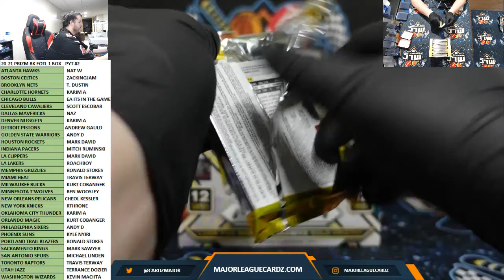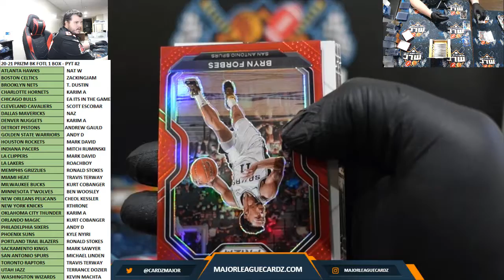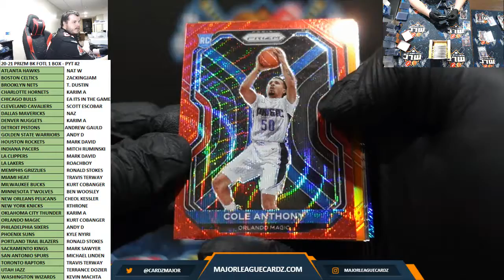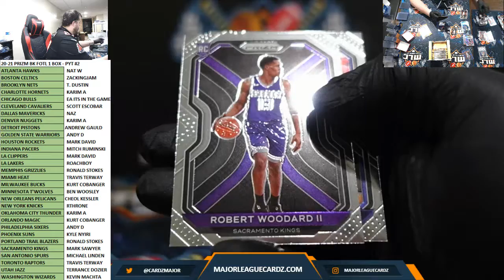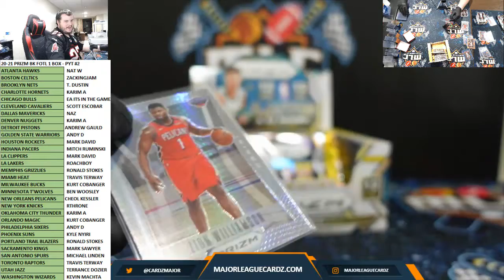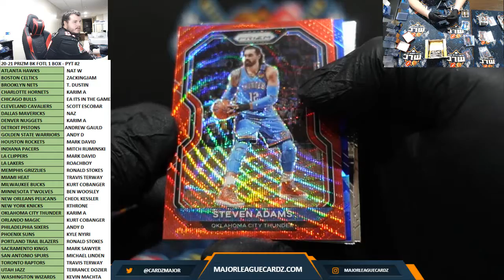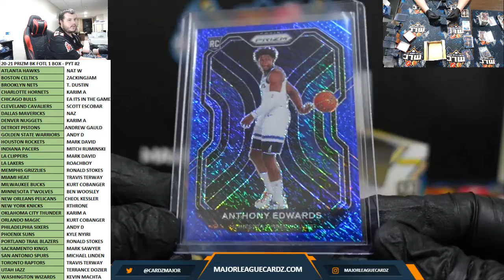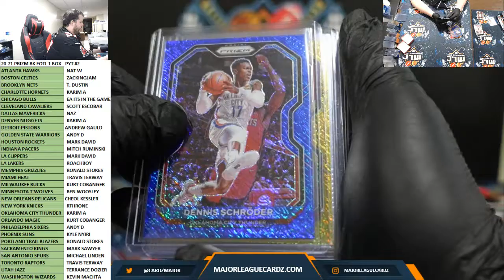20-21 PRIZM BK FOTL 1 BOX - PYT 2